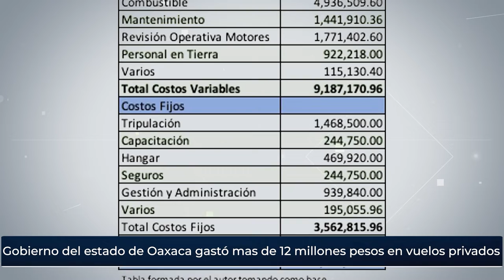Resumen Informativo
🗣️📰 ¡Ya casi termina el día! Te invitamos a ver el ResumenInformativo de este 31 de mayo y entérate de las noticias más relevantes.